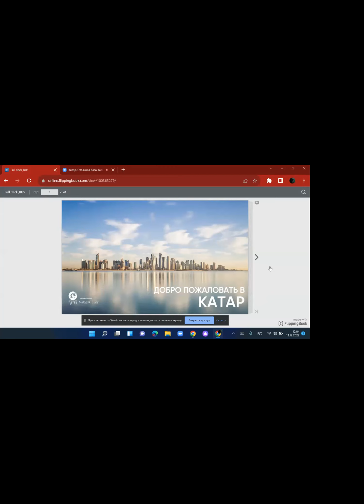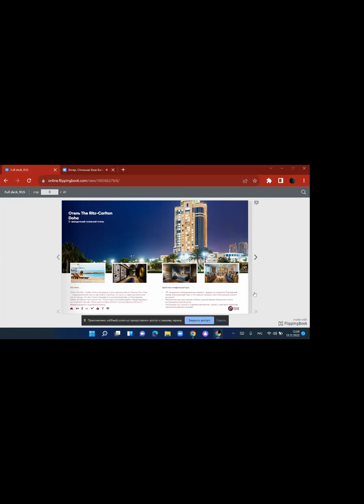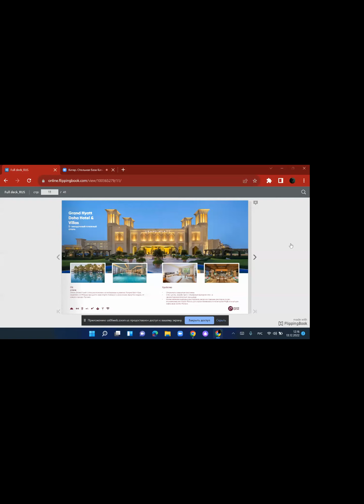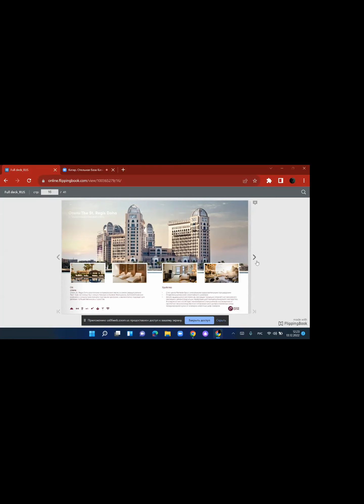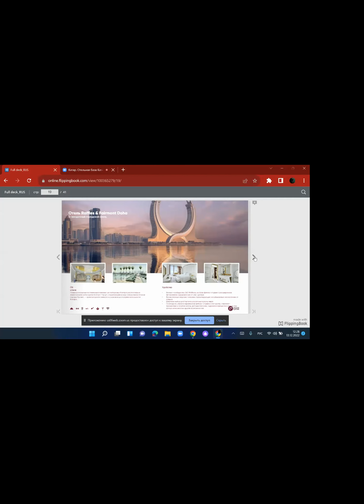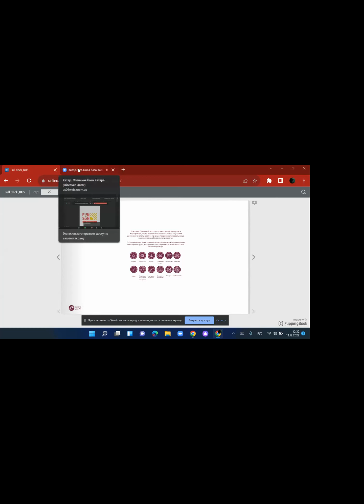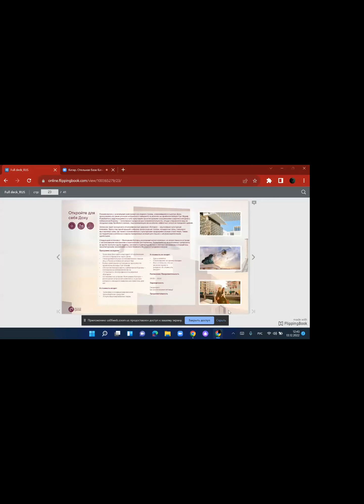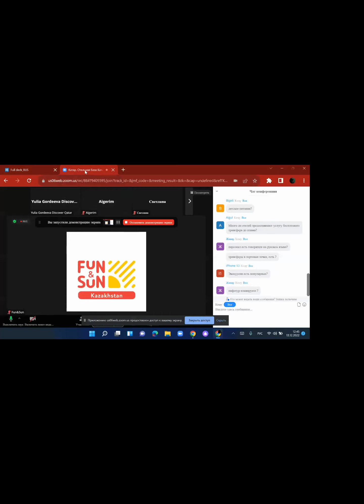Катар. Отельная база Катара (Discover Qatar)